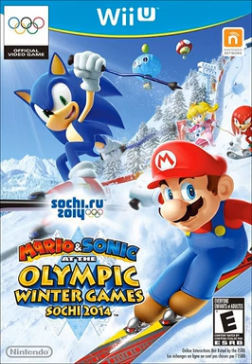Mario & Sonic at the Sochi 2014 Olympic Winter Games | Wikipedia audio article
00:01:11 1 Gameplay
00:02:10 2 Reception

- Socrates

SUMMARY
Mario & Sonic at the Sochi 2014 Olympic Winter Games is a crossover sports/party video game for the Wii U, the first for the console. It was unveiled on May 17, 2013, is the fourth game in the Mario & Sonic series, and is the official video game for the 2014 Winter Olympics being held in Sochi. It was released on November 8, 2013 in Europe, November 9, 2013 in Australia, November 15, 2013 in North America, and December 5, 2013 in Japan. It the first title in the series to feature an online multiplayer mode, and the first to be published by Nintendo globally, as previous titles were published by Sega outside Japan. Unlike previous titles, the game is solely on home console, and does not have a portable version.
This game formed the second part in Sega's exclusivity agreement with Nintendo after Sonic Lost World back on mid-October 2013 but followed by Sonic Boom: Rise of Lyric and Sonic Boom: Shattered Crystal on November/December 2014. Subsequently, a sequel game—Mario & Sonic at the Rio 2016 Olympic Games—was announced for release in February 2016.